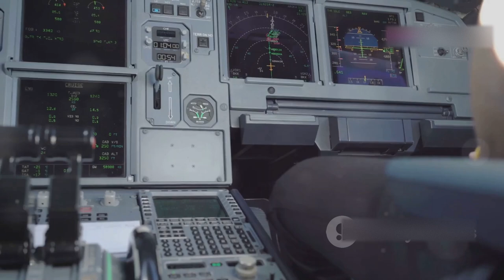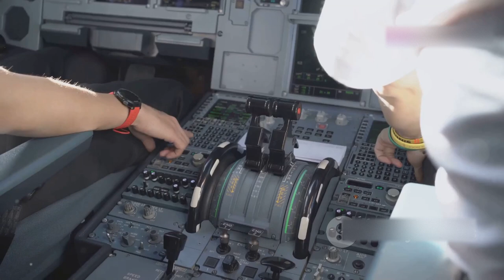Italy's First Transformer Plane Takes Flight on Aircraft Carrier!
Italy's First Transformer Plane Takes Flight on Aircraft Carrier! @daily post
Here are the hashtags in a single line: